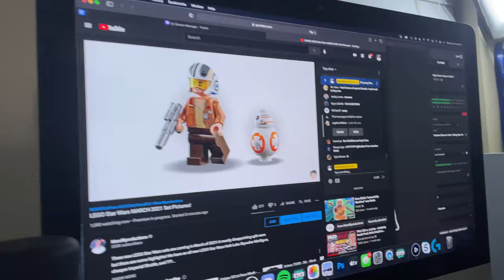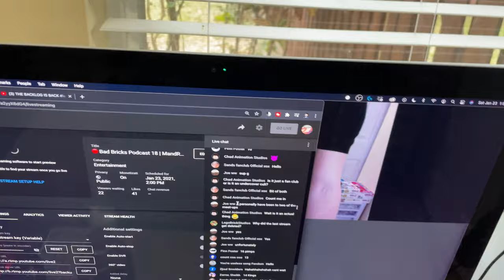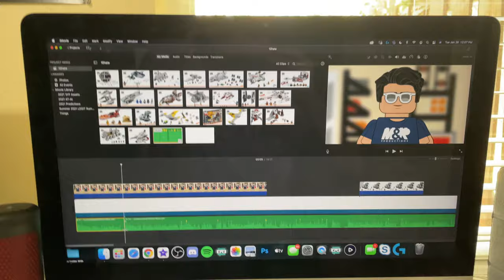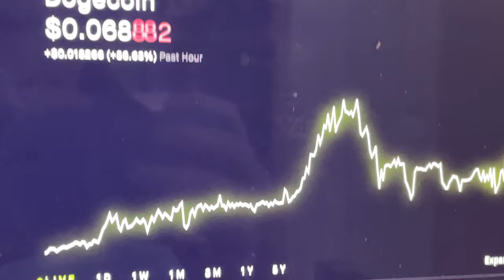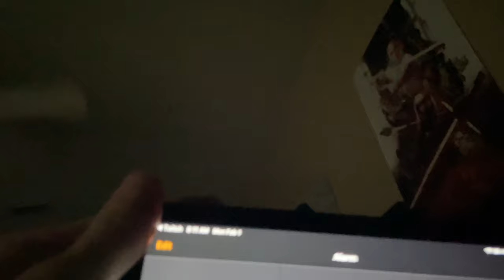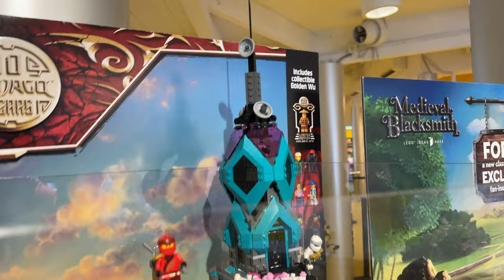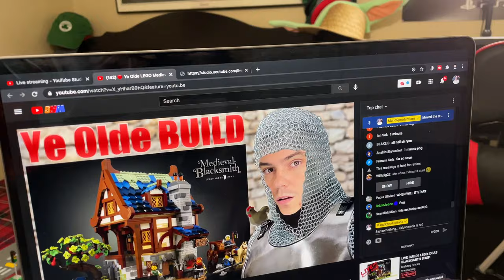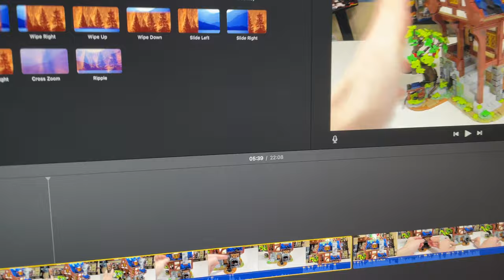LEGO Store February 2021 Sets, NEW Darth Maul Action Figure 👀 | M&R Vlog!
I went to the Disney Springs LEGO Store for the 2021 LEGO Ideas Medieval Blacksmith, I also bought a new Star Wars Black Series character & Diamond Select Darth Maul action figure! I ran into a couple fans of my YouTube channel while LEGO shipping at target, AWESOME!